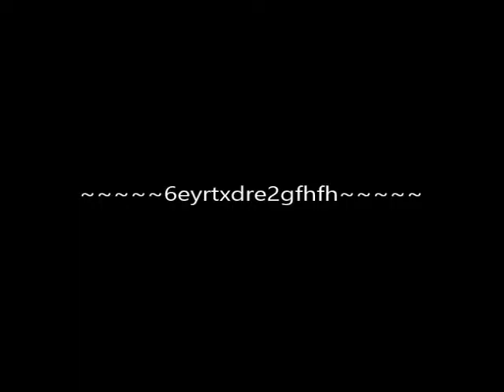筋肉番付VOL.3 ～最強のチャレンジャー誕生2